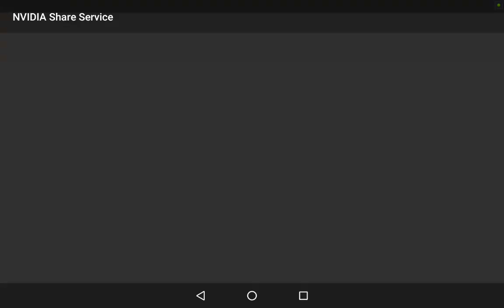Armored Aces BEK vs SWD